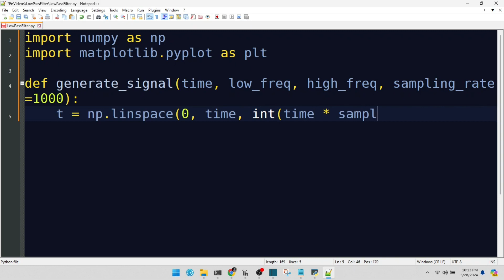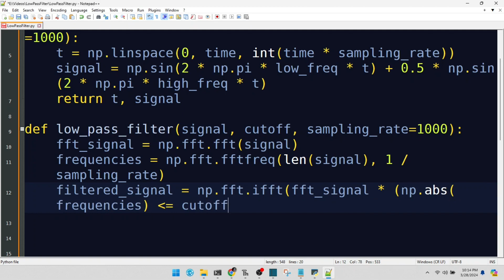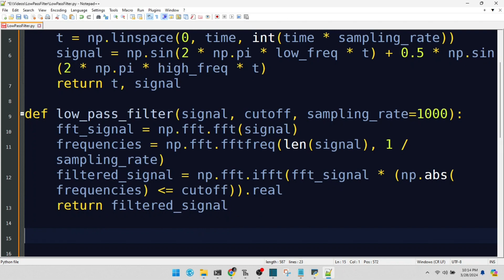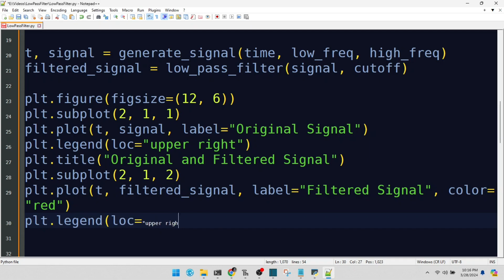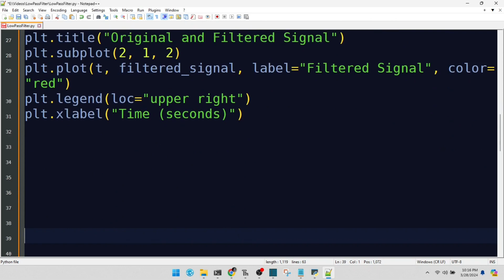Python：信号处理低通滤波器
Python SignalProcessing Numpy 深入信号处理的迷人世界，在我们的Python教程中发现如何利用Numpy和Matplotlib的力量来生成和过滤信号，将嘈杂的数据转换为清晰、易于理解的信息。这个初学者友好的指南将引导你创建信号，应用低通滤波器，并用吸引人的图表来可视化结果。非常适合学生、爱好者以及对数据科学和工程学感兴趣的任何人。跟随本教程，让你的数据发挥巨大作用，揭示噪音中的隐藏模式。欲了解专家指导和更多引人入胜的项目，请访问